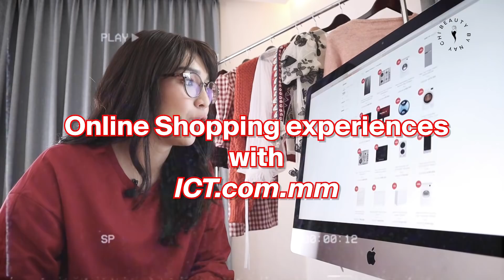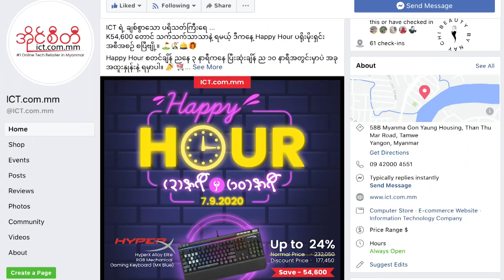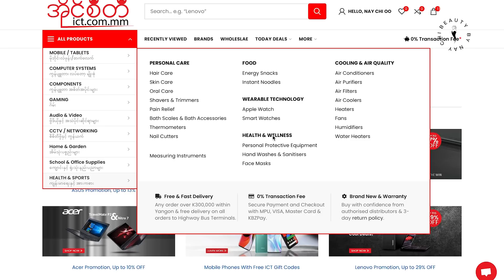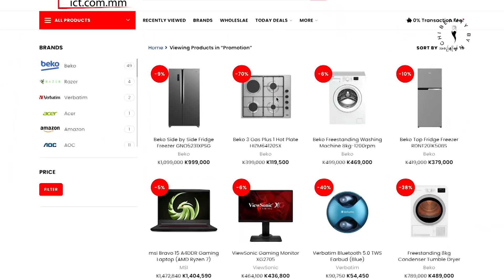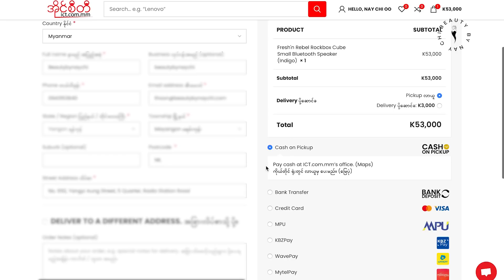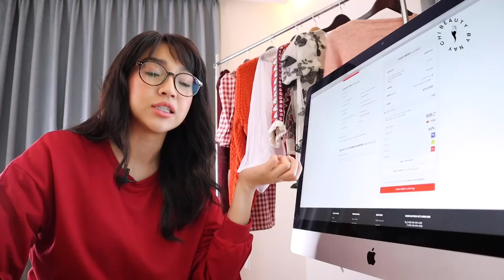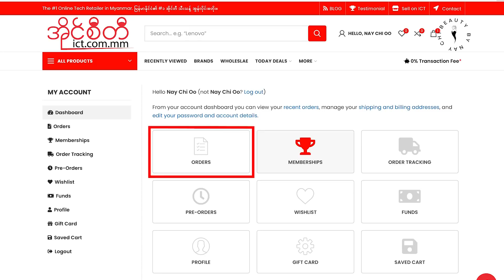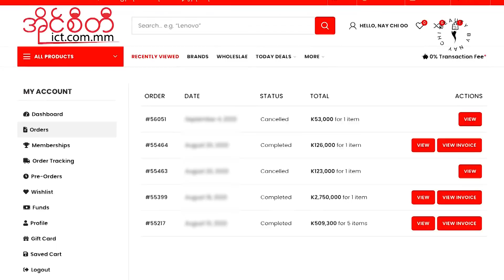Online Shopping Experiences with ICT | Nay Chi Oo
🎧 Music by- Music by Jillian Rossi - txt me when u get

                     @beautybynaychi (I’ve got two accounts ☺️)

Hi, guys! 🌶
Welcome back to beautybynaychi’s Youtube Channel ♥️

Ok... so apparently, ICT is the biggest online shop in Myanmar for electronic gadgets right now according to my little sister, Sane. You can find all kinds of categories in ICT website & all kinds of crazy sale deals are available at ICT everyday too. 🤔

So, I’m gonna try out their online shopping experience today & hope that it’ll live up to its reputation. ☝🏻

What kinds of electronic gadgets do you guys usually buy online? Share your answer in the comment, guys! 💘